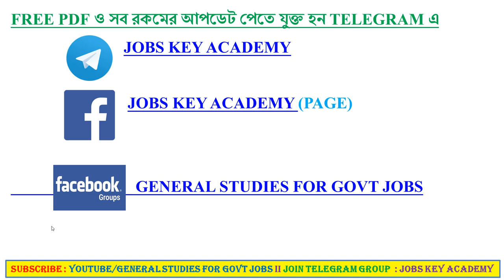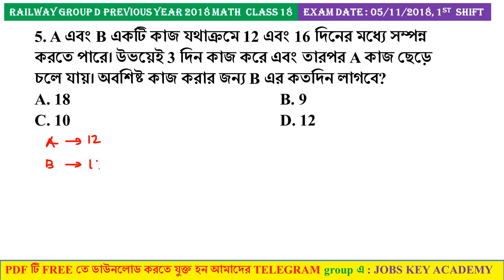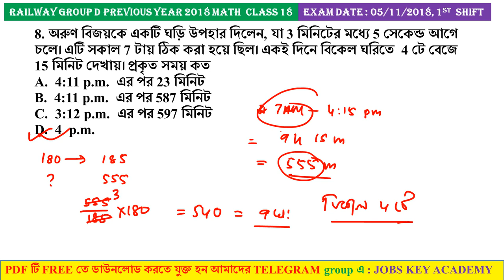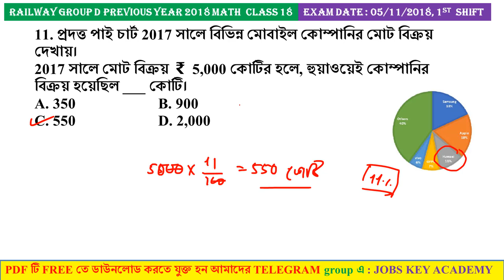Railway Group D 2018 Previous Year Math in bengali Class 18 (Shortcut Tricks)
Railway Group D General Science Previous Years 2018 ALL 40 SHIFT (1000+ MCQ) PDF

বিশেষ বৈশিষ্ট্য
1) 40 SHIFT
2) 1000 + MCQ
3) EXTRA DETAILS
4) 144 PHYSICS এর MATH এর SOLVE PAPER